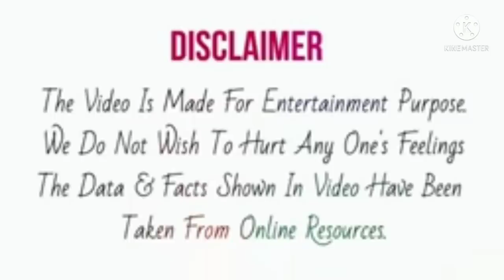Arunita पहुची अपने घर, इस तरह हुआ ढोल बाजे के साथ जबरदस्त स्वागत Arunita Hometown Welcoming Video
Arunita kanjilal new song Tere bagairr

arunita_kanjilal sawai_bhat md_danish syli_kamble sanmukh_priya ashish_kulkarni nihal_tauro himesh_raahmiya vishal_dadlani annu_mallick sonu_kakkar indian_idol indian_idol_12 indian_idol_2021 father's day song new promo song all promo video song sad song syli kamble pawandeep arunita love story, pawandeep arunita love, pawandeep arpita love story video, pawandeep arunita love video, pawandeep arunita love status, pawandeep arunita love scene, pawandeep arunita love dance, pawandeep arunita love story full episode, indian idol pawandeep arunita love story, pawandeep rajan arunita kanjilal love story latest performance indian idol new video song indian idol pawan deep and arunita